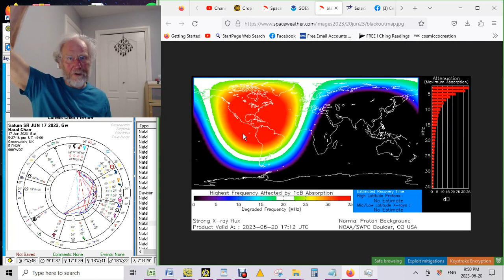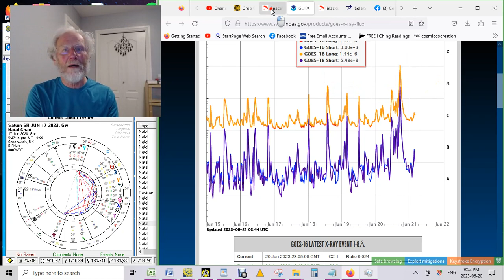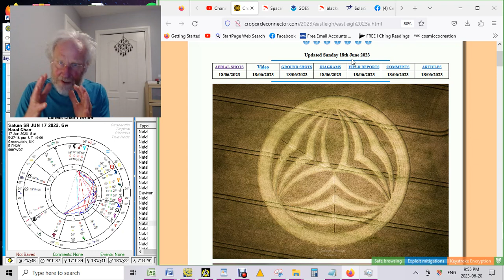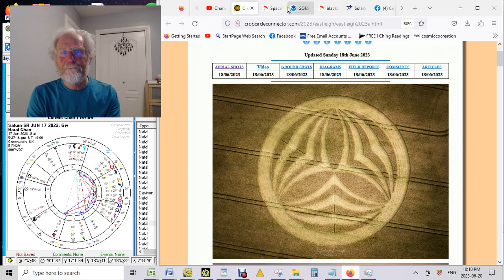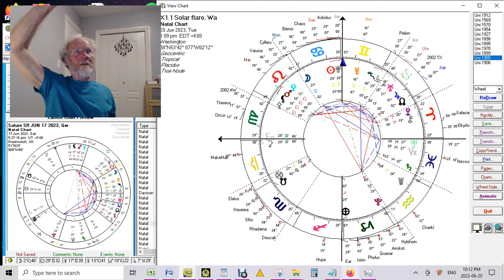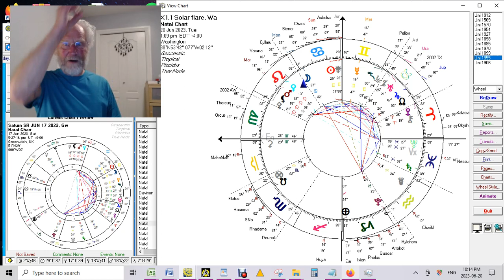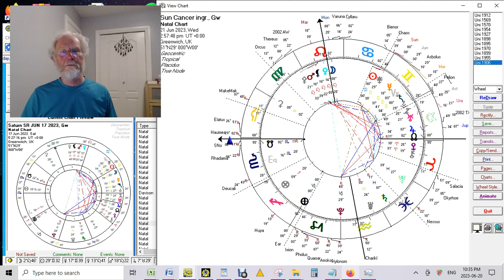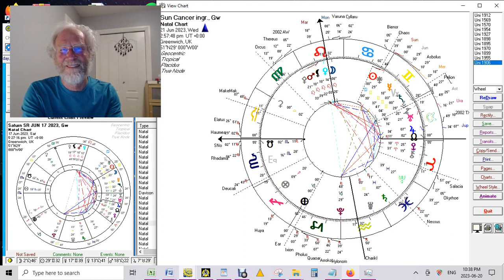Full Steam Into Summer Solstice * Crowned by X-Class Solar Flare * Spotlighting Asbolus & Juno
We're in the final hours of an epic build up, towards a spectacular and super auspicious summer solstice. Amidst an ecstatic and out-of-this-world midsummer might celebration. Many signs there are, this is an initiation of highest order. And guess what, approaching this important turning point we've received an additional and - once again - exquisitely timed energetic boost by a powerful X1.1 Solar flare, peaking at the exact moment when Centaur planet Asbolus most perfectly was aligned with Earth and the Sun. Mysterious and profound Asbolus, who in collaboration with main-belt asteroid Juno presently sets the theme of honing in on and untying this abysmal mystery surrounding human relations, the innards and chemistry of teaming up, working together and covering each other's backs.

But not just that, within a couple days Venus, Mars - and most of all Earth goddess Ceres - are going to receive the bulk impact of today June 20th's X-flare's energy, exposed to the fast moving cloud of Solar plasma heading towards physical impact, spurring nature's fundamental forces of creation.

"The Cosmos Within" - resource page - with detailed info on the I CHING's correlation with the Tropical zodiac, as well as the Dreamspell Mayan Calendar ~

-- "Celestial Rhythms'" - and you'll get all of my more frequent updates